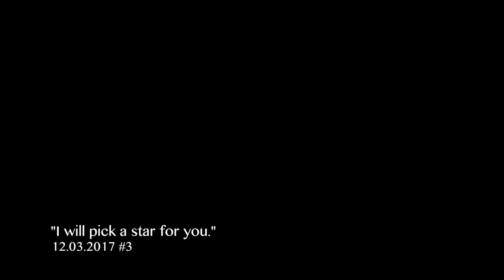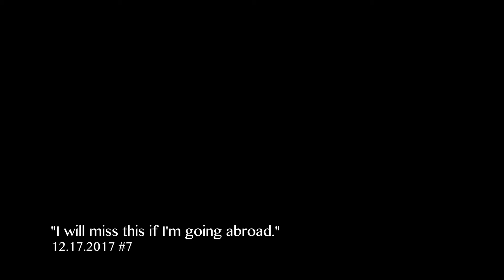Collection of Twinkle Night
Twinkle Night series are original experimental videos
which searching the feelings of light and color, hearing
the heartbeat of the city.